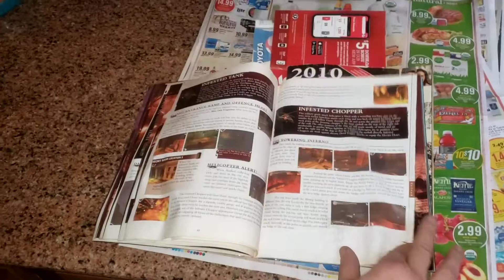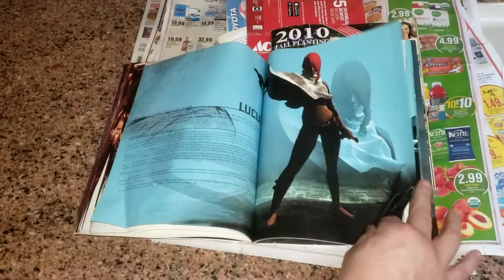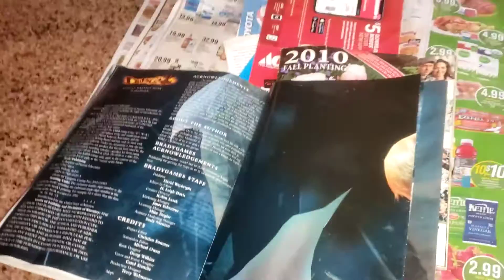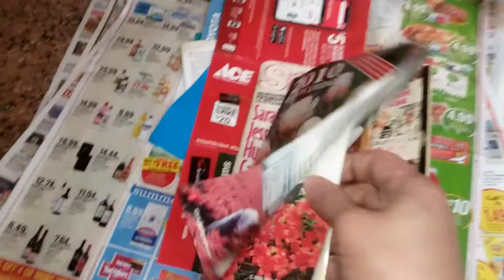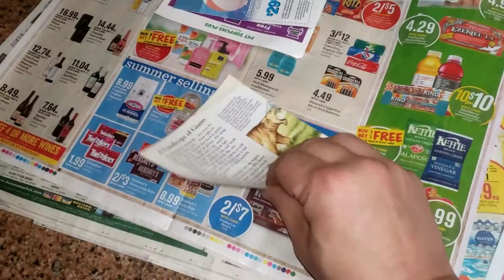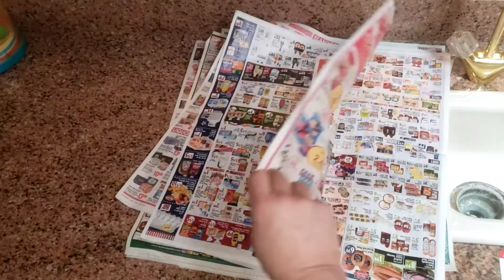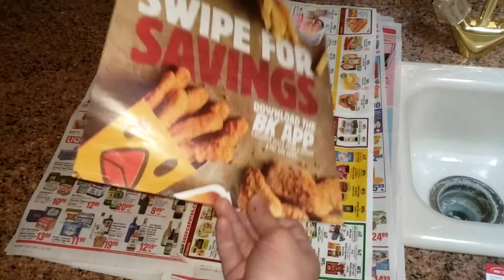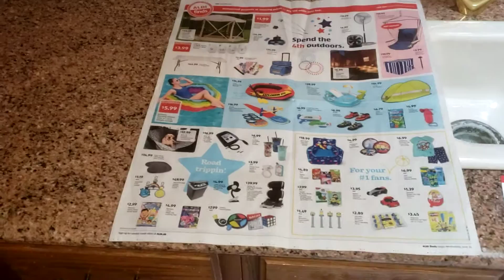Devil may cry to strategy guide book and other magazines(2)